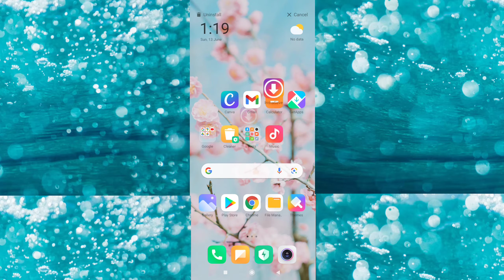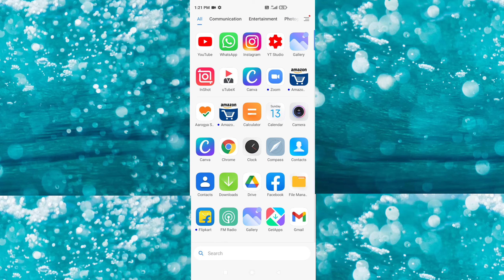how to download instagram video, photo in Malayalam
howtodownload instagram video, photo#inmalayam